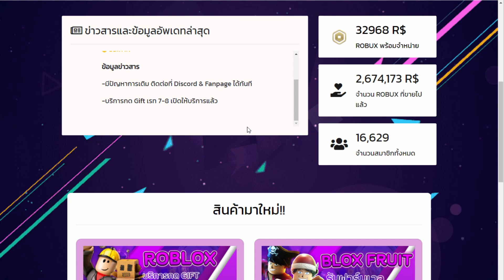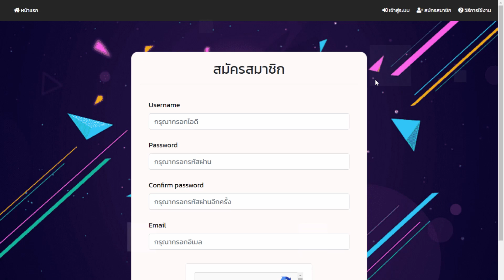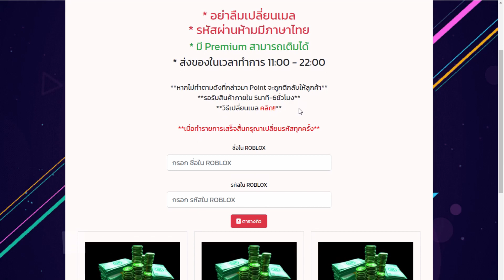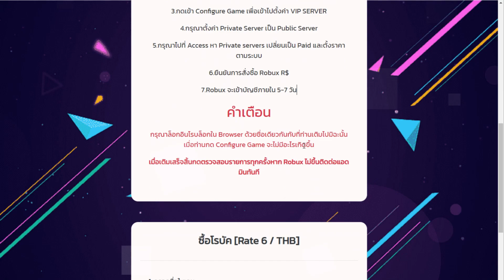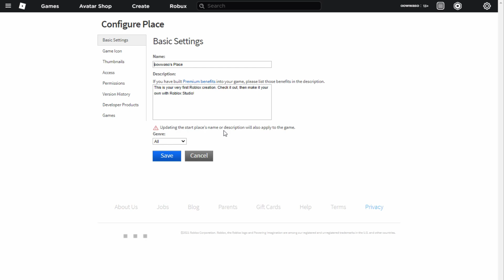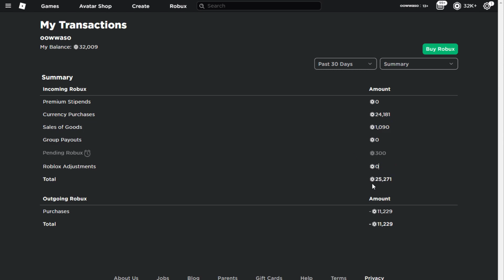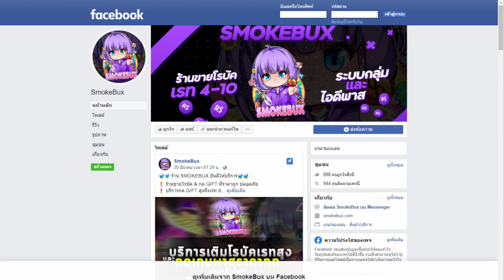สอนเติม Robux ระบบใหม่เรท 6สุดคุ้ม | SmokeBux